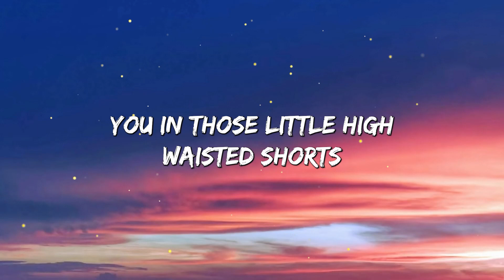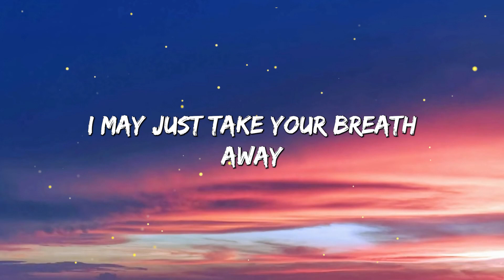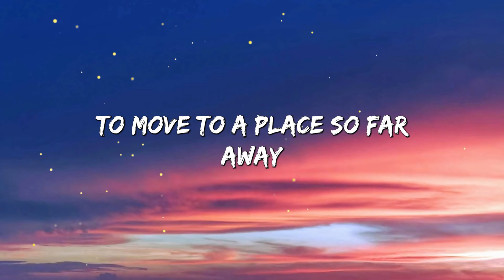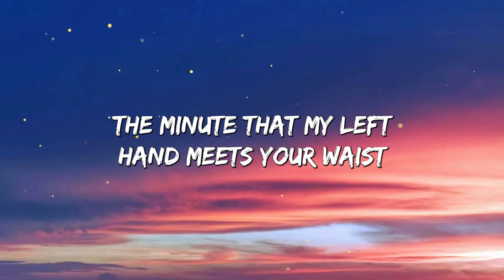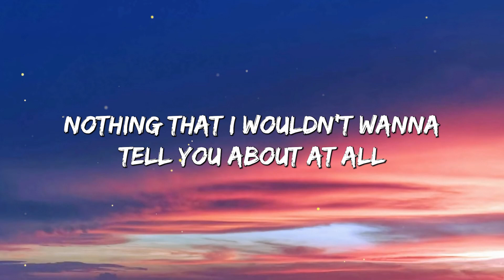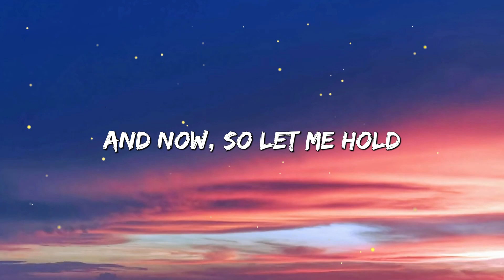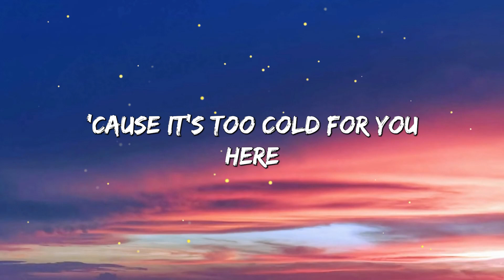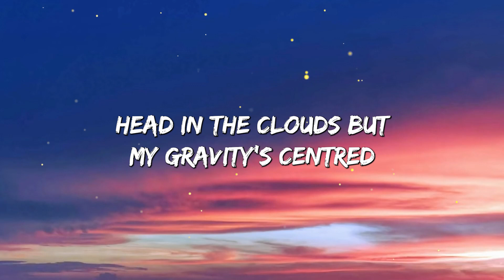Sweater Weather - Pentatonix (Lyrics)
I may just take your breath away
Comin' down
Nothing that I wouldn't wanna tell you about at all
Too cold for you here
Oooh ooh, one love, two mouths
One love, two mouths (and now)
One love, one house (so let me hold)